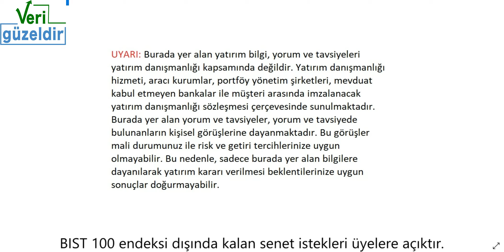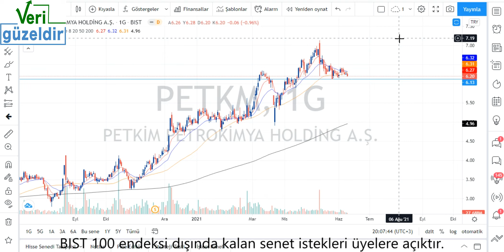PETKM Teknik Analiz Petkim Hisse Yorumu 9 Haz 21